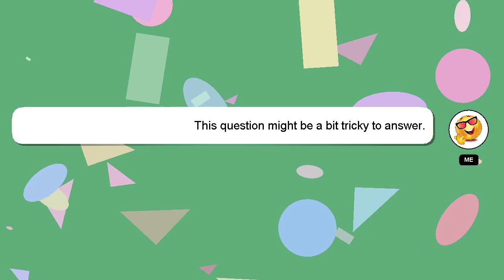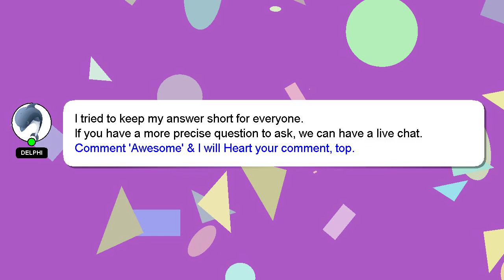How to save tiktok draft video in gallery without posting?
Here's a short introduction about myself, Nice to meet you, I am Delphi. I am willing to help you find the solutions to your questions. - How to save tiktok draft video in gallery without posting?

Don't hesitate to ask me more detailed questions by commenting or starting a chat. I will express my appreciation for your answer by 'hearting' it.

*2 What we are experimenting :*